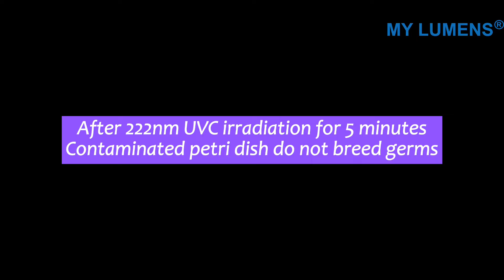After 222nm UVC irradiation for 5 min contaminated petri dish do not breed germs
This video proves that 222nm far uvc has a good disinfection effect on the germs we come into contact with in our daily life. The device used in the video is UVpro222 produced by MYLUMENS®, which can irradiate the human body without causing harm while disinfecting the air and surface bacteria. Looking for global distributors.